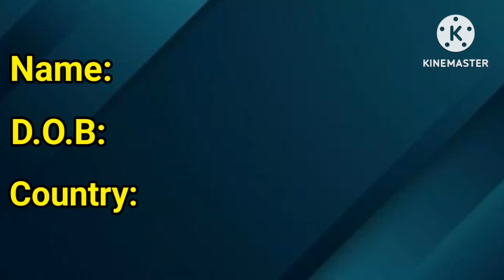Top 10 Male P Actors 2024